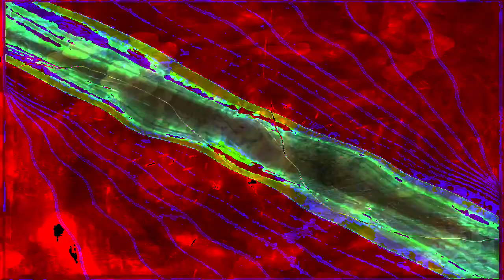Part of the 12:58 minute long videos getting made and uploaded. *Photosensitivity Warning*